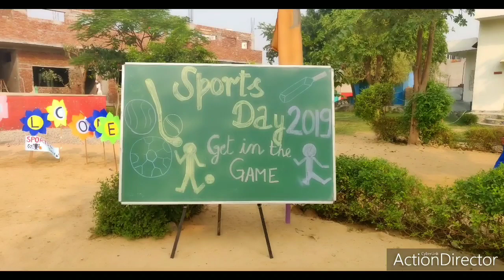Children's Day 2019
Indo school Happy Children's Day 2019